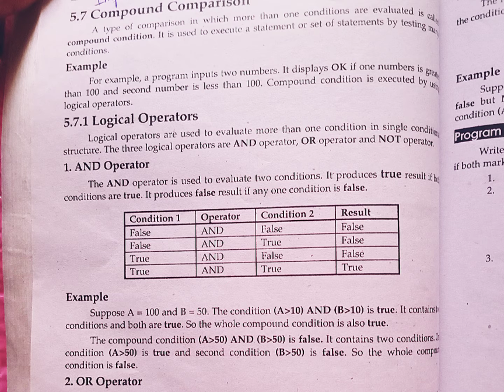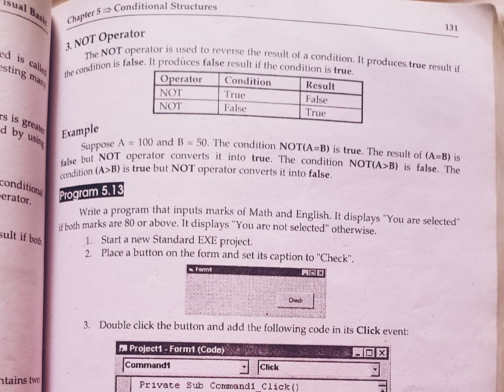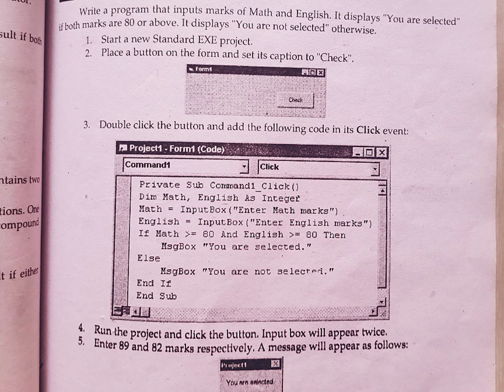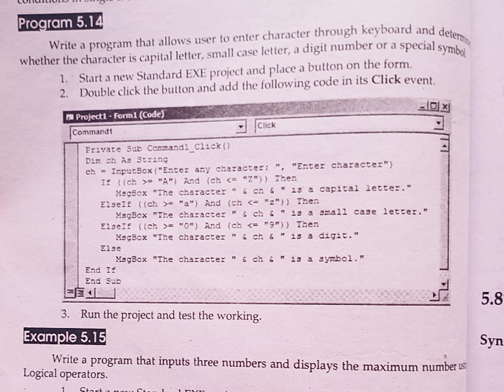Ch 5 | Compound Comparison | Logical Operators in Visual Basic